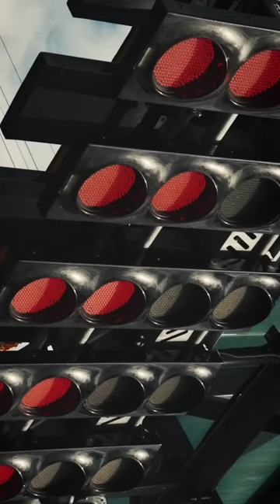Formula 1 | Avicii- The Nights | Music video